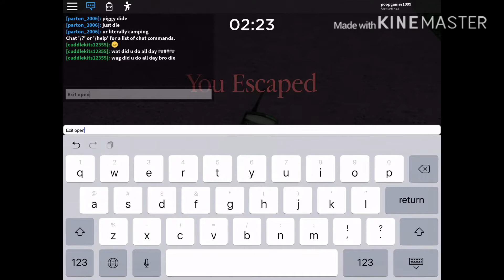Roblox piggy but if I die the video ends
If the video wasn’t speeded up or there was no cuts the video length would be 21:10